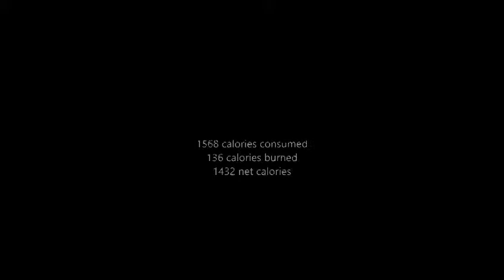Adventures in Fitness Year 2 Day 198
136 Calories burned doing Cardio 2

MMMMMMM Perhaps I overdid it a bit yesterday.

My Links